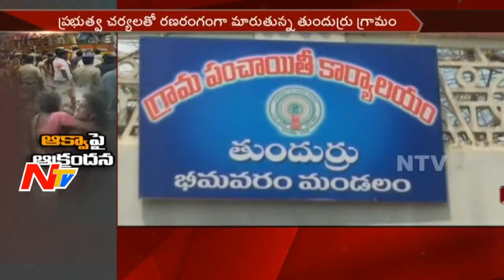Protest Against Aqua Park Turns Violent in West Godavari District || NTV